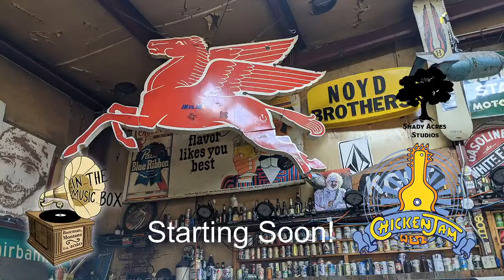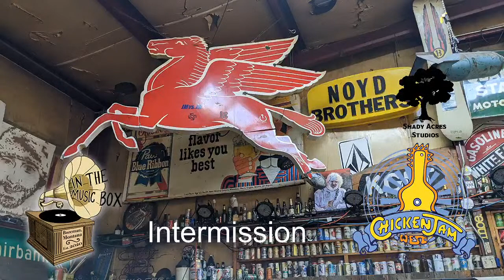Luke Flansburg, Joe Kirchner, Joe Knapp and Friends Live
Luke Flansburg, Joe Kirchner, Joe Knapp and Friends Live at the Filling Station!

47:51 Joe Knapp Solo
1:37:11 Luke Flansburg Solo
2:51:36 Luke Flansburg, Joe Knapp and Joe Kirchner Trio